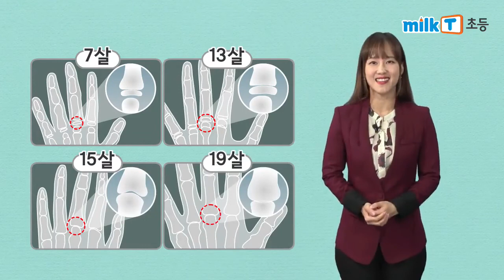[초등 6학년 | 과학] 성장판 이야기 | 운동기관 | 소화기관 | 호흡기관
이번 시간에는 성장판에 대해 알아보아요!